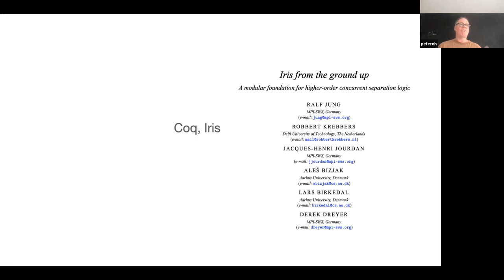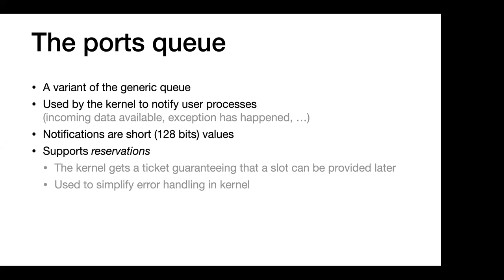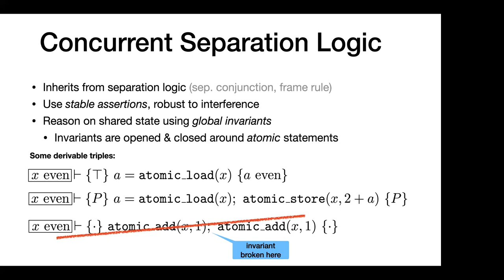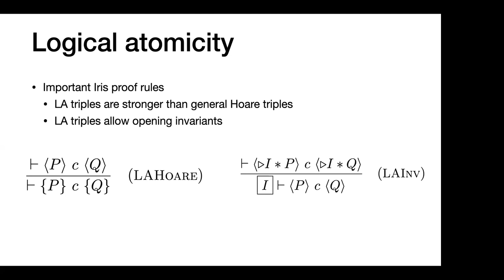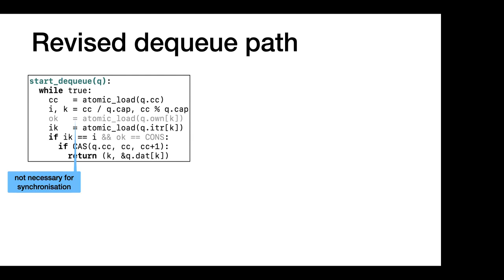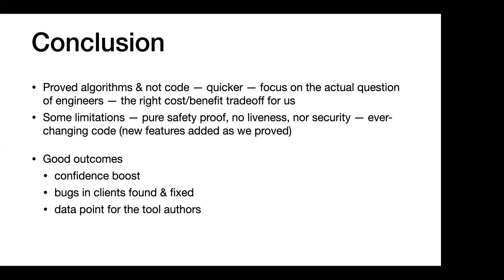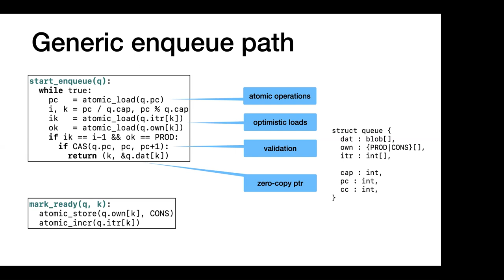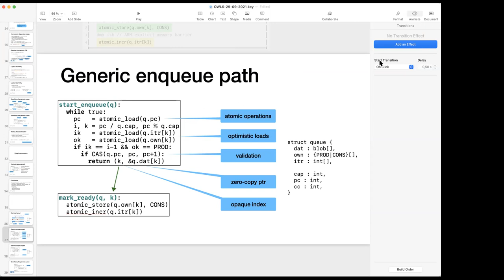Quentin Carbonneaux and Peter O'Hearn, Facebook, "Applying proof to a microkernel IPC mechanism"